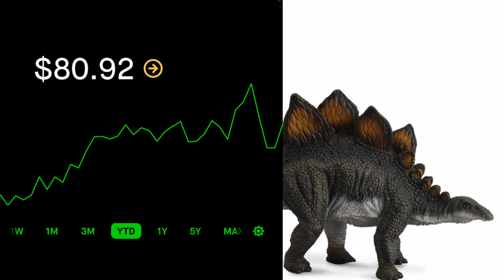Buffett's Wisdom: Predicting Tomorrow's Winners!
I was about to make a video about a small company stock. Then I read Warren Buffett's Letter to Shareholders in the 2023 Berkshire Hathaway Annual Report.

Speaking of his sister, Bertie, Warren wrote:

"Bertie, like most of you, understands many accounting terms, but she is not ready for a CPA exam. She follows business news – reading four newspapers daily – but doesn’t consider herself an economic expert. She is sensible – very sensible – instinctively knowing that pundits should always be ignored. After all, if she could reliably predict tomorrow’s winners, would she freely share her valuable insights and thereby increase competitive buying? That would be like finding gold and then handing a map to the neighbors showing its location.

Bertie understands the power – for good or bad – of incentives, the weaknesses of humans, the “tells” that can be recognized when observing human behavior. She knows who is “selling” and who can be trusted. In short, she is nobody’s fool."